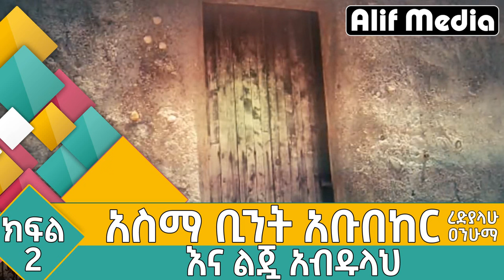አይነ ስውሯ እናትና ልጅ የመጨረሻ ግዜያቸው - የአስማ ቢንት አቡበከር ረ.ዐ አሳዛኝ ታሪክ Part 2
This video shows Part 2 of the story of Sahabas (companions of Prophet Muhammad S.A.W) and prophet Muhammad S.A.W. In Ethiopian langauge.